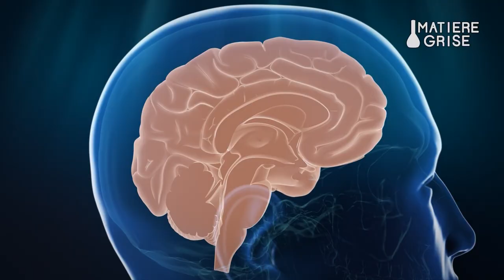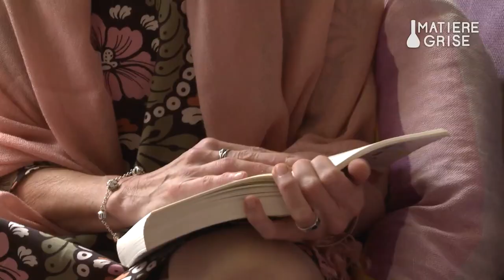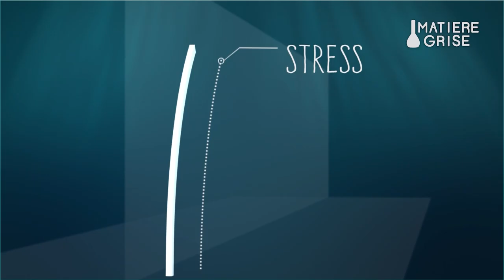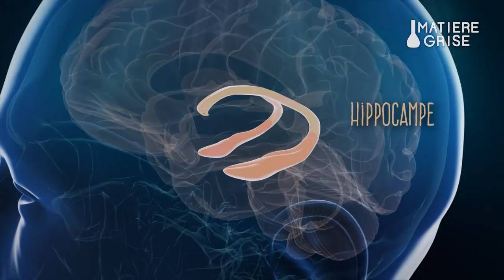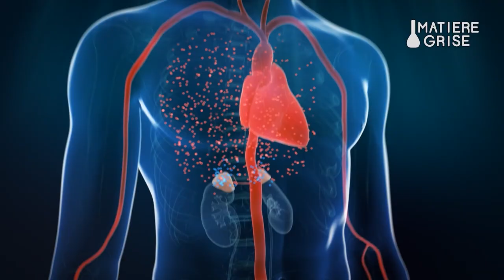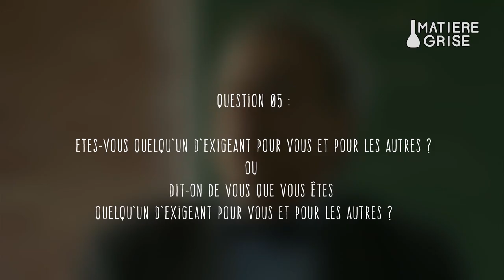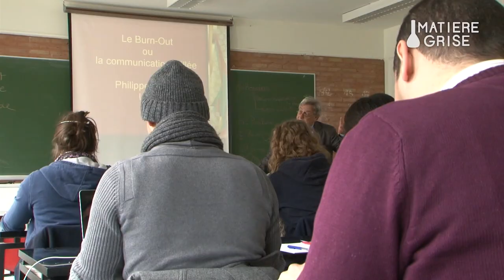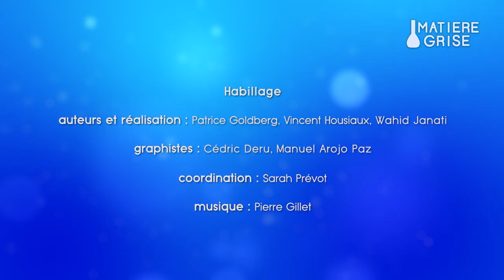Burn out : un phénomène aux conséquences graves - Matière Grise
S'il y a bien un phénomène de société dont on entend beaucoup parler, c'est celui du burn-out. 💥 Ses conséquences sur la santé sont énormes : perte d'immunité, risques cardio-vasculaires, troubles mentaux parfois graves... Mais que se passe-t-il réellement dans l'organisme d'une personne qui traverse un burn-out ? Est-ce une maladie ? Certains d'entre nous sont-ils plus exposés que d'autres ? Et comment se soigne-t-on ? En fait il y a beaucoup à apprendre sur ce syndrome qui fait de plus en plus de dégâts.

Le magazine de la curiosité, qui fait réfléchir sans même y penser !
Ce magazine rythmé aborde en toute simplicité les multiples facettes des sciences et des technologies. À la portée de tous, l’émission met en lumière les grands enjeux de la recherche (la génétique, la pollution, les énergies renouvelables, l’espace…) et met en valeur les chercheurs de notre pays, sans hésiter à faire appel à l’humour pour décortiquer certaines histoires scientifiques ou pour revisiter les découvertes étonnantes du passé.